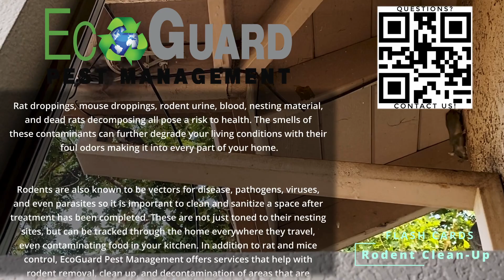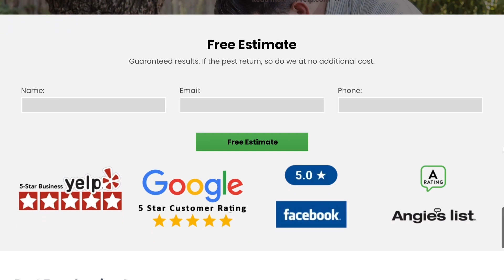Rodent Clean Up by EcoGuard Pest Management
Rodent Clean Up and Sanitation Services
Rodents are known to be vectors for disease, pathogens, viruses, and even parasites so it is important to clean and sanitize a space after treatment has been completed. In addition to rat and mice control, EcoGuard Pest Management offers services that help with rodent removal, clean up, and decontamination of areas that are impacted by rodent waste and activity. Specialized cleaning is required since rodent waste and urine can contain dangerous pathogens. Our team will come prepared with the right tools to ensure that commonly contaminated areas like garages, attics, basements, closets, and cupboards and other rodent nesting sites are cleaned up and sanitized so your home is safe from the spread of disease. In addition to clean up and sanitation, EcoGuard can assist with replacing damaged and contaminated insulation.

Why Do I Need Rodent Clean Up Services & Sanitation?
Rodents can cause significant damage to homes where they nest and can spread disease through contaminating food as well as by leaving their waste. In order to make their nests, rodents like mice and rats  will shred soft materials like clothing, insulation, linens, and paper. They will move these materials into an undisturbed area of your home like inside wall cavities, vents, closets, and cupboards. This is extremely problematic because they can cause new infestations of other parasites like mites and fleas, in addition to contaminating areas with extremely harmful diseases like:

Salmonella
Hantavirus Pulmonary Syndrome
Meningitis
Encephalitis
Histoplasmosis
Murine Typhus
Leptospirosis
Toxoplasmosis
Tularemia
Rat Bite Fever
Bubonic Plague
Omsk Hemorrhagic Fever
These diseases are most likely to be spread by the rodent’s urine and droppings after it dries and breaks down into dust like particles that can become airborne when disturbed. By breathing in these particles, an individual can develop symptoms that range from flu like to those requiring hospitalization. It is extremely dangerous to be around a contaminated area, especially before, during, and after cleanup which is why it is important to rely on professional rodent control experts who have the proper tools, safeguards, and knowledge of how to protect themselves during rodent cleanup.

In addition to waste related diseases, rodent control may sometimes cause rodents to die from poison baits. In these instances, their decaying bodies also become a serious health risk. It is even worse when this occurs in a place that is inaccessible to an untrained homeowner, which is why professional help is important to rely on.

Rodent Cleanup Process
EcoGuard Pest Management is an expert in rodent sanitation.

At EcoGuard we offer a thorough top down clean up that moves our technicians through your home from the attic to the basement.
Damaged Material Removal
Rodent damage remediation usually targets rodent infested insulation as it is used by most rodents as a nesting material. The soft insulation materials are sometime shredded and brought to nesting sites and sometimes rodents will even carve out a space inside insulation to be their nest. In these instances, the insulation is contaminated with disease and will need to be replaced. Our rodent control experts will look at insulation in the attic, subfloors, and walls to see what areas have been impacted. Any insulation that appears to have been impacted by rodent activity will be removed so building materials that house the insulation can be sanitized before the insulation is replaced.
Rodent Clean Up Service
After infected building materials like insulation have been removed, a thorough clean out is necessary to remove rodent droppings and dead rodents. This requires a brief period where the area is allowed to breath so any airborne particulates that were disturbed from the insulation removal can settle before being vacuumed and cleaned up.
Rodent Sanitation
Once the insulation is removed and contaminated areas have been cleared of rodent waste and nesting materials, EcoGuard will use a safe but effective sanitation agent to disinfect contaminated areas. This agent is powerful enough to neutralize the dangerous pathogens that rodents have left behind. In addition to disinfection, spaces that have been impacted by rodent waste or decomposing rodents will need to be deodorized. This will also help eliminate traces of rodent pheromones that attract other rodents as mates.

Insulation Installation
After a space has been cleared of infested building materials, cleaned, and sanitized, our technicians will help replace damaged insulation with TAP insulation designed to help deter pests and rodents. This special insulation has high R value and is effective at increasing energy savings and helps with sound reduction.